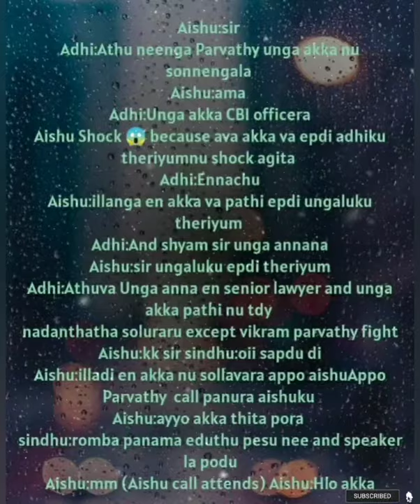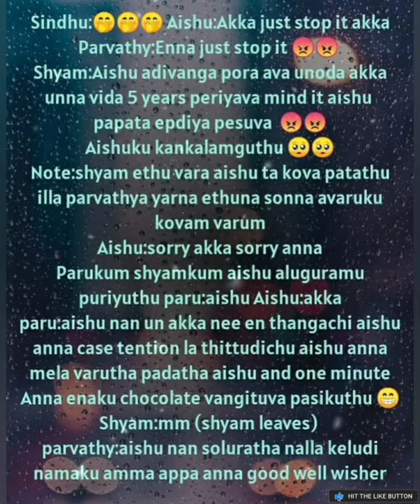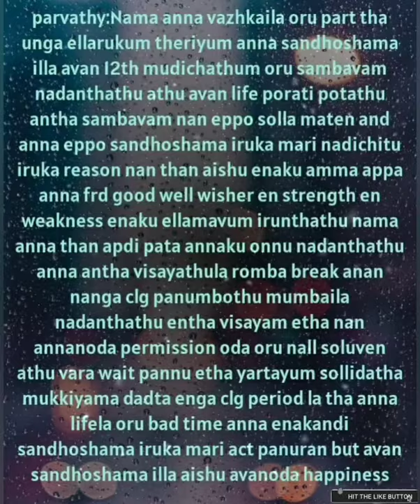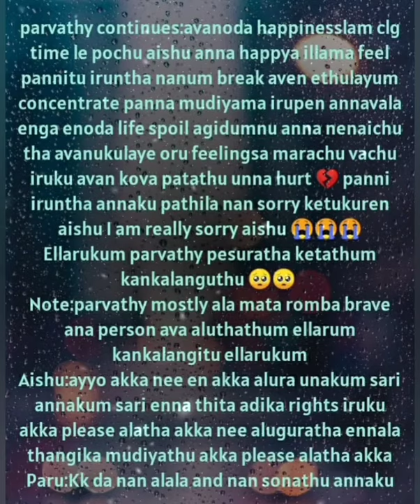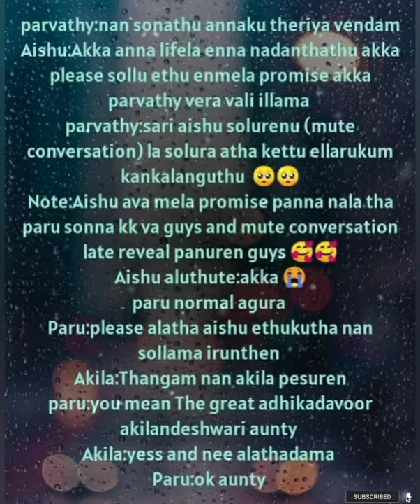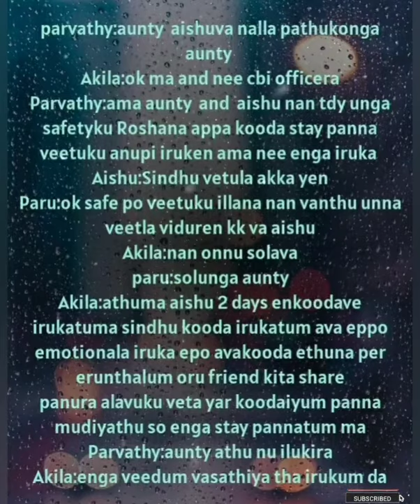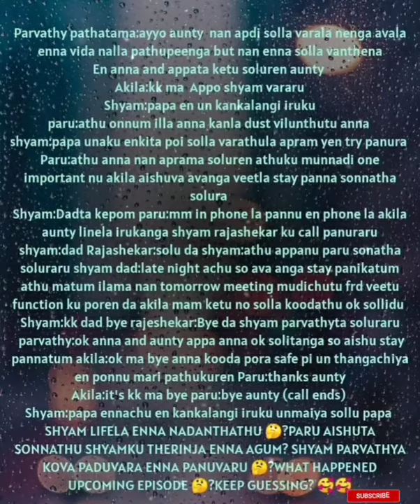Unvizhiyil Mayanginenadi || Episode 3